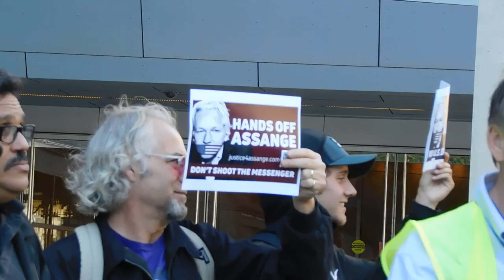( DSCN6163 ) Defend Assange, Manning and All Journalists & Whistleblowers ~Pt.4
( MAY3 / 2019 ) San Francisco, California

SF Action @UK Consulate